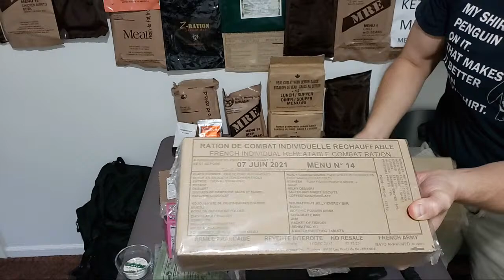MRE Review Live Stream with Dub C (Viewers Choice)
Join me as I Review a MRE that is picked from the choice of the viewers.
This will also be a MRE Feast due to being my cheat day! I will be eating the MRE that everyone picks as well as exploring and tasting many extras that I have acquired through trade and some that people have sent in.

Here are your choices to pick from.
1. Beef Enchilada from 2008
2. Chicken Cavatelli from 2005
3. Turkey Strips with Orange Sauce 2019
4. Chicken and Rice Brown Bag 1992

Regardless of which menu is picked I am excited to open it up and see what is inside!

This really helps out the channel and I appreciate it!

For the best Gooey Butter Cakes!